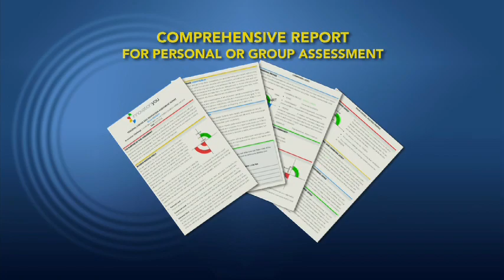Innovation You Workshop: Surefire Steps to Achieving Your Goals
Jeff DeGraff is a visionary in the field of Innovation and Creativity. The long list of companies and organizations who have sought his advice includes GE, Eaton, Coca Cola, the FBI, Telemundo, Pfizer, and many more.

His breakthrough methods for the systematic development of innovation, applying innovation to the practice of leadership, and monetizing innovation, coupled with his dynamic and personal style, have made him a leader in the field. He has also championed hands-on action learning by establishing Innovatrium, an innovation laboratory across the street from the Ross School of Business, University of Michigan, where he serves as a Clinical Professor. Innovatrium is the future of business education, where business leaders, professors and students collaborate to solve real world interdisciplinary problems.

Jeff is also a renowned speaker and has given keynote speeches in national and international conferences for GE, Visa, American Airlines, and many others. His books, including "Creativity at Work" and "Leading Innovation" have been used as Innovation playbooks by many Fortune 500 companies.